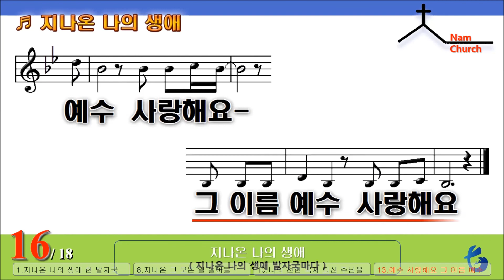[악보 찬양] 지나온 나의 생애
지나온 나의 생애
찬양 : 주향

지나온 나의 생애 한 발자국마다 주님께서 인도하셨고
때로 만나는 험난한 길목에서 피할 길도 열어주셨네

나의 선한 목자 되신 주님을 나 찬미하노라
나의 든든한 보호자이신 주를 찬미하노라
주의 이름을 부를 때 나의 마음은 뜨거워
예수 사랑해요 그 이름 예수 사랑해요

지나온 그 모든 일 돌아볼 때마다 감사할 것밖에 없으니
내가 한 일은 너무나 미약하나 너무 많은 복을 주셨네